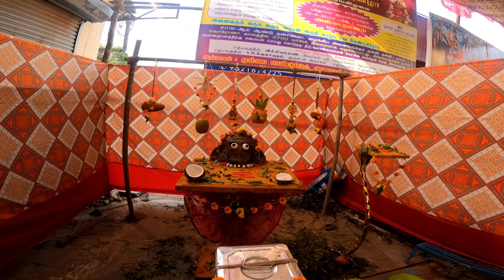Shri Gangai Amman Thiruvizha (Bhandup West) Mumbai -78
Gangai Amman Thiruvizha in Bhandup, Gangai Amman Thiruvizha in Mumbai, Gangai Amman Thiruvizha, Gangai Amman Thiruvizha, Mumbai Gangai Amman Thiruvizha, Amman Thiruvizha, Bhandup Gangai Amman Thiruvizha in Bhandup,